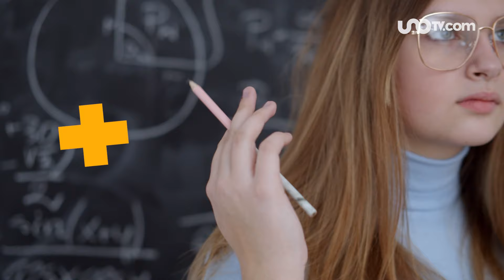Ejercicios de gimnasia cerebral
Los puedes hacer donde sea.